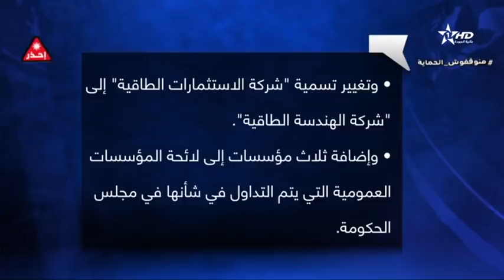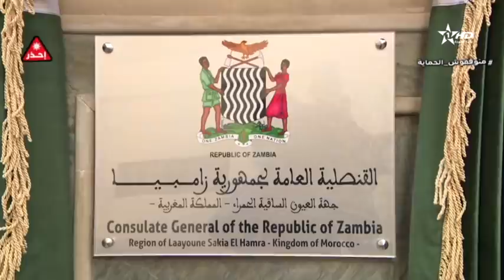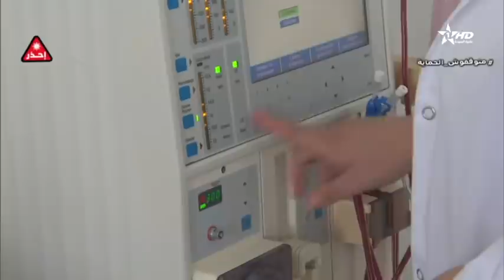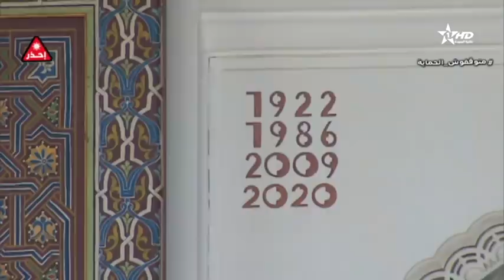نشرة الأخبار الرئيسية الأولى 17/10/2021